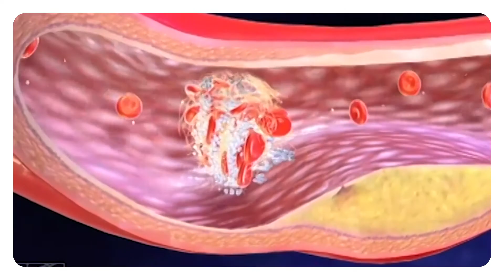Don’t delay care. Lifesaving information about stroke.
Dr. Amie Hsia, vascular neurologist with MedStar Health talks about the importance of not delaying care for if you think you may be having a stroke. Stroke is an emergency. She discusses the warning signs of stroke—including the FAST acronym: F –Facial drooping, A—Arm weakness, S—Speech difficulty, T—Time to call 911. Time is critical for treatment options and you must be treated and evaluated in an emergency department. She also discusses the important ways to reduce the risk of stroke.

MedStar Health hospitals and clinics are open and safe and our physicians are ready to see you.